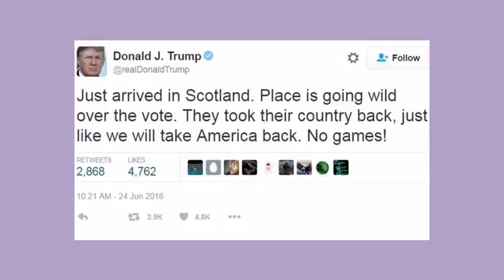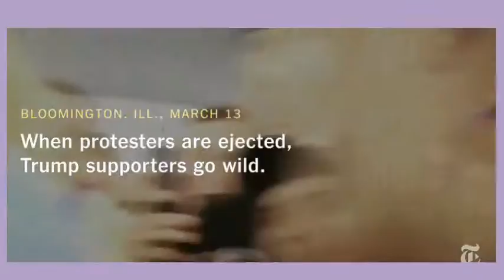Unfiltered Voices From Donald Trump's Crowds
Mr. Trump’s efforts to move past the controversy, he and his running mate, Gov. Mike Pence of Indiana, broke ranks for the second time in two days on questions of party unity. Having already split with Mr. Trump over his refusal to endorse Mr. Ryan, Mr. Pence went his own way